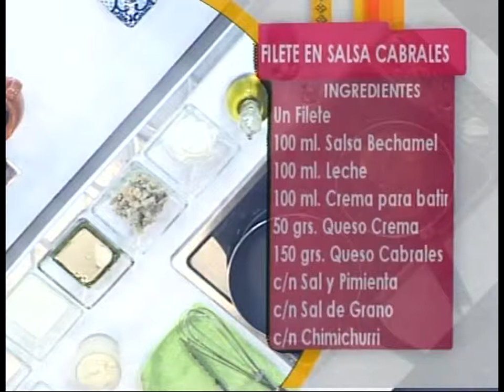Vive Mejor - Cocina con Paulina Serrano del Pretexto "Filete en salsa cabrales"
Esta mañana, la chef Paulina Serrano nos preparó un riquísimo "Filete en salsa cabrales"
Ingredientes:
·       100ml de salsa bechamel
·       100ml de leche
·       100ml de crema para batir
·       50grs de queso crema
·       150gr de queso cabrales
·       c/n de sal y pimienta
·       c/n de sal de grano
·       c/n de chimichurri